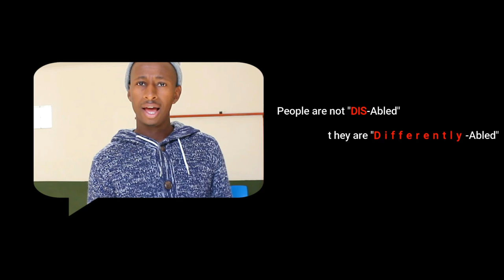THABELO(full movie)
A short film,based on a true story inspired by Retselisitsoe Ranthithi.Questioning why differently abled people are denied opportunities by their societies and families.